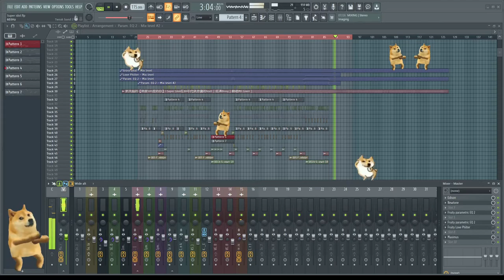Super Idol的笑容 Remix - Rexz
Track: Super Idol的笑容 Remix - Rexz
Producer: Rexz
Team: Option_Mix
Requesters:

I made this song just for fun only enjoy xD.